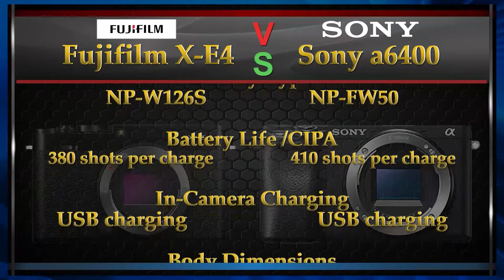Fujifilm X-E4 vs Sony a6400 Comparison Video (Spec Comparison)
Fujifilm X-E4 vs Sony a6400 Comparison Video.